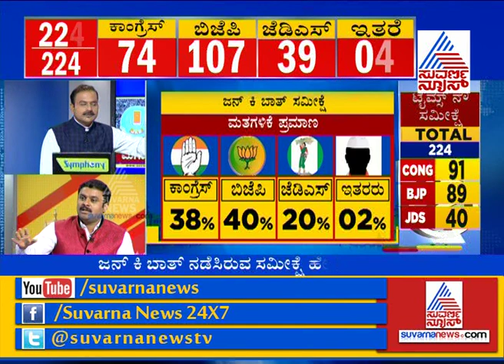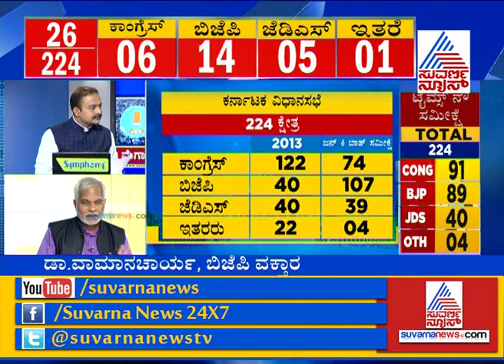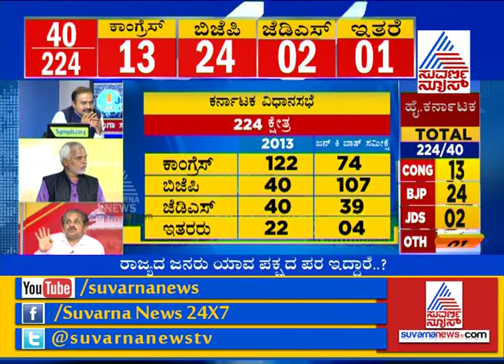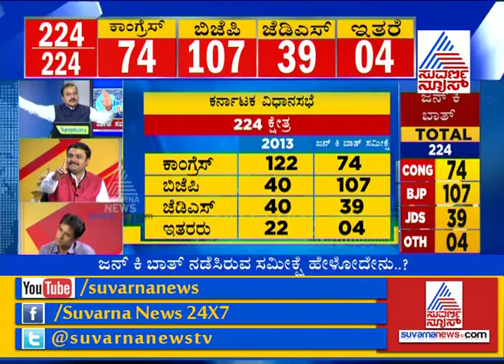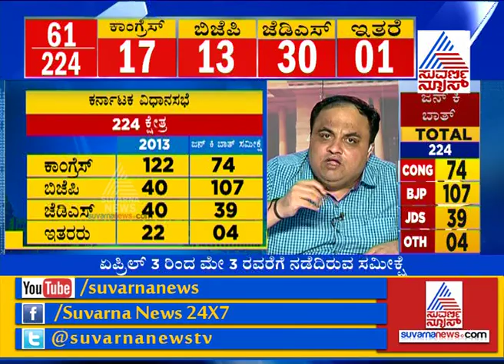Jan Ki Baat Survey Prediction |P5| ಜನ್ ಕೀ ಬಾತ್ ಕರ್ನಾಟಕ ಸಮೀಕ್ಷೆ: ಸರಳ ಬಹುಮತದತ್ತ ಬಿಜೆಪಿ ದಾಪುಗಾಲು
Jan Ki Baat Predicts That The BJP, For Which Prime Minister Narendra Modi, Party President Amit Shah And Former Karnataka Chief Minister BS Yeddyurappa Are Campaigning Extensively, Could Win Between 102-108 Seats In The 224-Seat Assembly. Meanwhile, The Congress, Spearheaded By Rahul Gandhi And Chief Minister Siddaramaiah Could Win 72-74 Seats And The JD(S) Could Win 42-44 Seats In The 224-Seat Assembly.